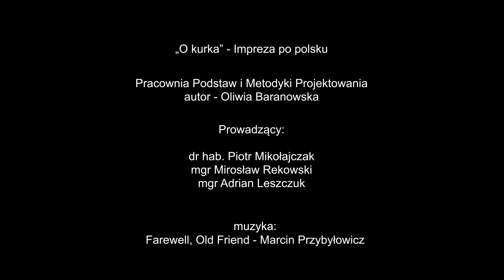Oliwia Baranowska, Impreza po polsku. Zestaw naczyń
Zimowa Wystawa Semestralna
Wydział Architektury i Wzornictwa
Pracownia Podstaw i Metodyki Projektowania
Prowadzący: mgr Adrian Leszczuk